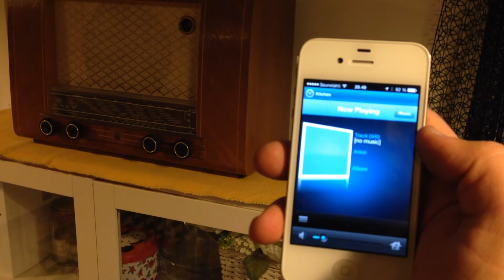SONOS goes RETRO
This video will help you build SONOS RETRO in 30 mins